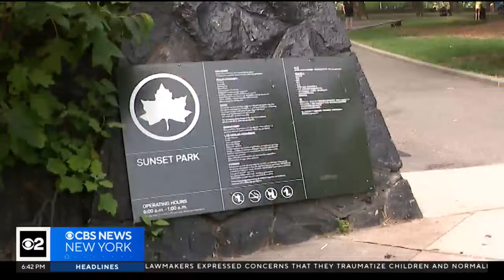New York City wants you to join its Rat Pack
The city has unveiled a new rat-mitigation program that asks New Yorkers to become ambassadors to the cause. CBS News New York's Kristie Keleshian reports.